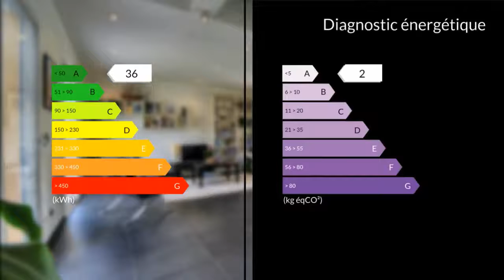A vendre - Maison/villa - Tournefeuille (31170) - 8 pièces - 223m²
Maison d'architecte de 223 m2, située dans un quartier calme de Tournefeuille sur une parcelle de 940 m2. Sa conception judicieuse offre des espaces de vie, de détente et de repos bien distincts.Construite en 2012 avec des matériaux de qualité, cette villa moderne très lumineuse offre de belles prestations : vastes volumes, passerelle vitrée, salle de cinéma, parquet chêne, domotique, aspiration centralisée, chauffage au sol, système de chauffage réversible.Dès l'entrée, vous serez séduits par le volume du vestibule ouvrant sur un séjour traversant de 37 m2 surplombé par une passerelle en verre. La pièce donne sur le jardin par deux terrasses dont l'une couverte avec une double exposition est et sud-ouest. La cuisine semi-ouverte jouxte le cellier. Les trois chambres au rez-de-chaussée, dotées d'une salle d'eau, sont isolées du séjour offrant ainsi un espace de repos calme.La salle de cinéma de 37 m2,à l'instar des chambres, est pourvue de parquet. L'étage est réservé à la suite parentale de 25 m2 comprenant une salle de bain et un dressing. Il compte également un bureau et une passerelle vitrée menant à une vaste rochelle de 22 m2.Toutes les pièces sont équipées d'un système audio et d'un câblage Internet haut débit. Grands placards dans le hall d'entrée et à l'étage.Possibilité de construire une piscine. M./Mme SANZ Olivier BERDOY Quitterie 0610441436 / 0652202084 Agent commercial indépendant du réseau national clairimmo Maxihome N° RSAC : 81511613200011 PRIUM - Ville du greffe : PARIS